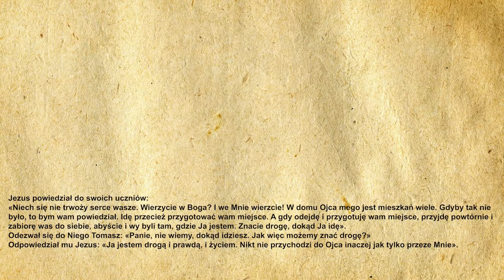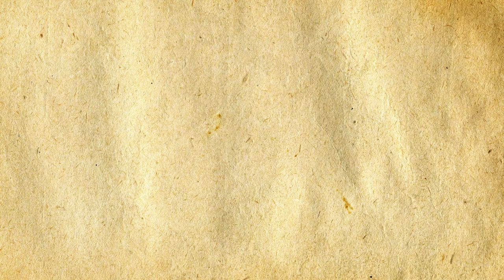🎉Codzienna Ewangelia 30.04.2021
🧾Codzienna Ewangelia:

Jezus powiedział do swoich uczniów:
«Niech się nie trwoży serce wasze. Wierzycie w Boga? I we Mnie wierzcie! W domu Ojca mego jest mieszkań wiele. Gdyby tak nie było, to bym wam powiedział. Idę przecież przygotować wam miejsce. A gdy odejdę i przygotuję wam miejsce, przyjdę powtórnie i zabiorę was do siebie, abyście i wy byli tam, gdzie Ja jestem. Znacie drogę, dokąd Ja idę».
Odezwał się do Niego Tomasz: «Panie, nie wiemy, dokąd idziesz. Jak więc możemy znać drogę?»
Odpowiedział mu Jezus: «Ja jestem drogą i prawdą, i życiem. Nikt nie przychodzi do Ojca inaczej jak tylko przeze Mnie».

🙏Ewangelię czytał:
🔹 Michał Dąbrowski

▪️|Menagement|▪️
🔸️Kacper Magdoń